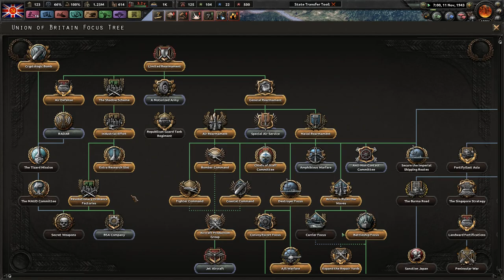Break the Spanish! "Communism W/ British Characteristics" - Hoi4 Man the Guns DLC #17